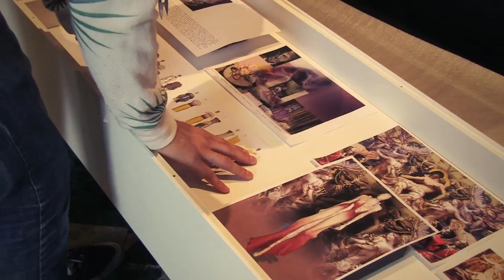Yousef Akbar Fashion Design Studio Sydney Institute TAFE NSW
Yousef is passionate about his work. The yellow gown is inspired by the complexity of Francis Bacon's paintings, while the pearl encrusted blood soaked gown reflects the culture of the Maasai and the opulence of the Medici family